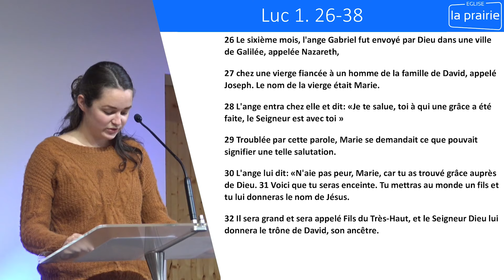Noël, l'irruption de Dieu dans nos vies: Irruption de Dieu auprès d'une jeune fille que Dieu choisit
Message du 06/12/2020
Orateur : David Prigent